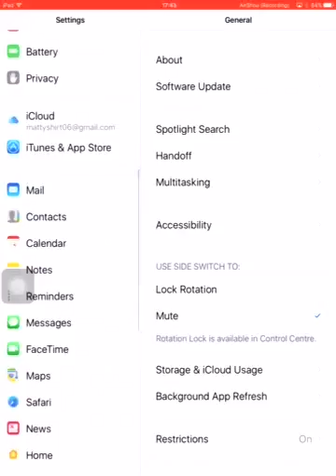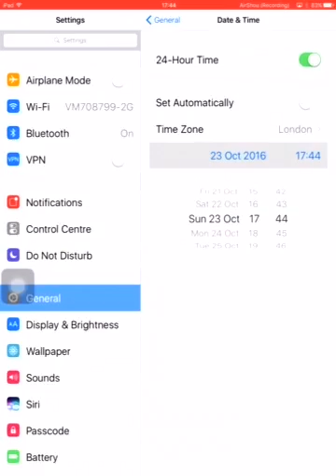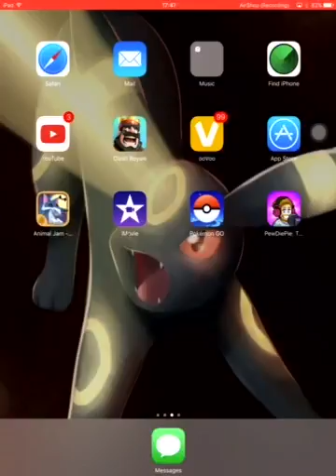PewDiePie tuber simulator hack